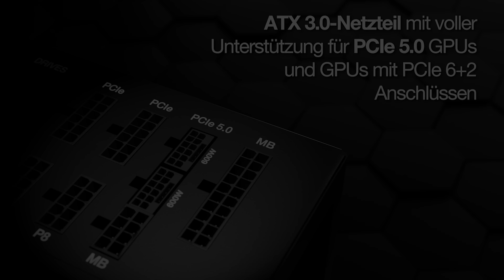Robocop: Rogue City | PREVIEW | Gelungene Hommage an den Helden der 80er?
Das polnische Entwicklerstudio Teyon weiß genau, was Robocop: Rogue City sein soll - und was nicht. Wir haben den kommenden Titel bereits angespielt und verraten euch, wie viel Vorwissen es braucht, um in die Rolle des Cyborg-Gesetzeshüters zu schlüpfen und wie viel hinter der Hommage an die 80er-Jahre wirklich steckt.

[Werbung]
STRAIGHT POWER 12 von be quiet!

LEISE, EFFIZIENT – WELTKLASSE
Straight Power 12 ist das Netzteil der Wahl für alle Anwender auf der Suche nach einem langlebigen Begleiter für ihr System. Mit 80 PLUS®️ Platinum-Zertifizierung, Premium-Technologie wie Full-Bridge-LLC und hochwertigen japanischen Kondensatoren ist das Straight Power 12 die zuverlässige Wahl für leistungsstarke PC-Builds von heute und morgen. Durch die Kompatibilität sowohl mit PCIe 5.0-GPUs als auch mit GPUs mit PCIe 6+2-Anschlüssen, eignet sich das Straight Power 12 für alle Anwender mit Next-Gen-Grafikkarten oder Upgrade-Plänen.